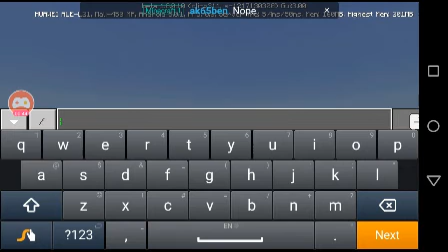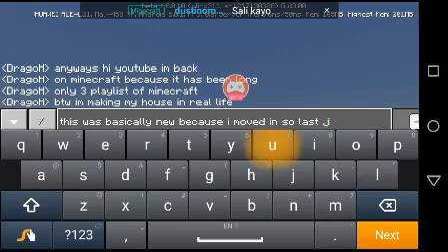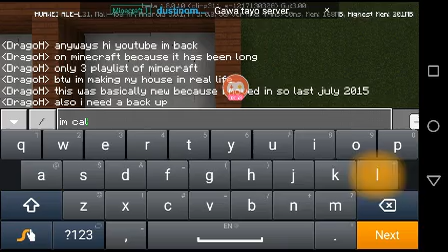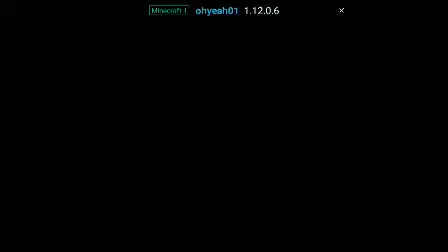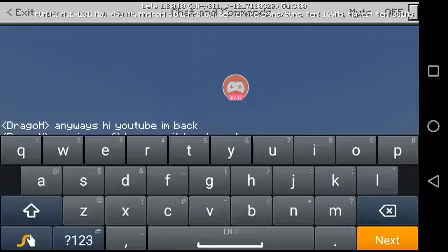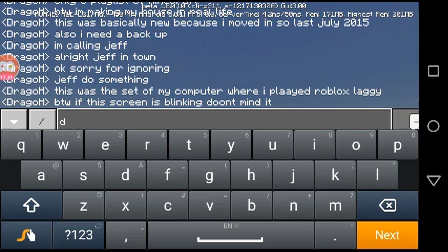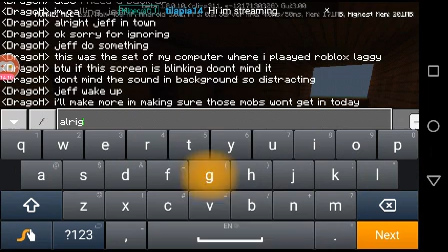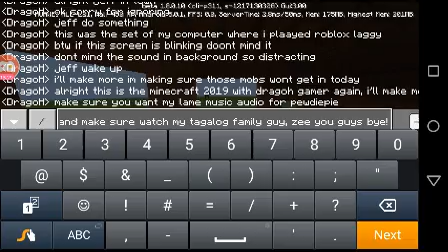DragoH Gamer's Minecraft 2019 part 1:Making my real life house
Im back with minecraft hope y'all enjoy :)